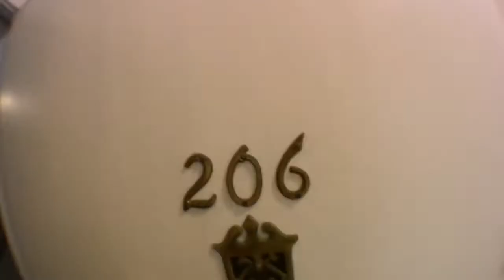San Francisco apartment 90 heather 206